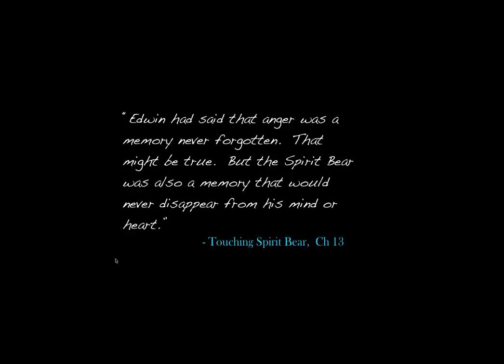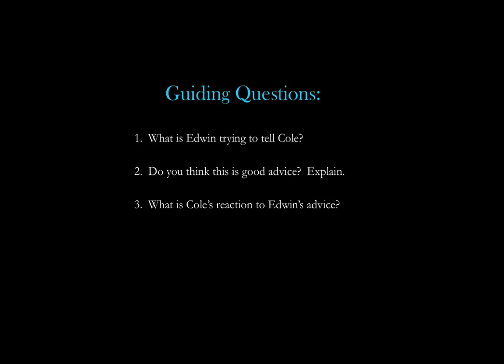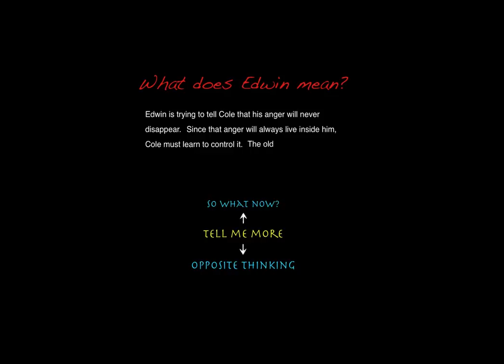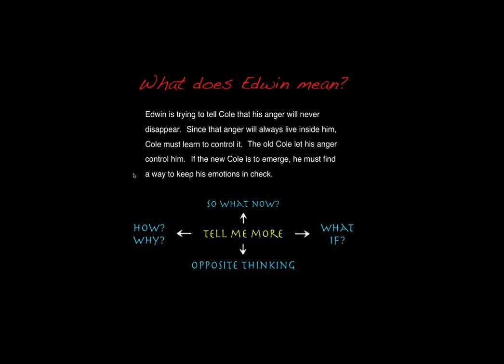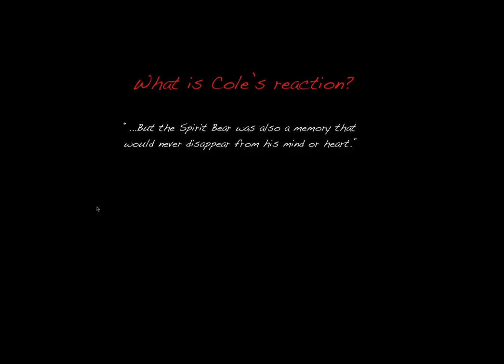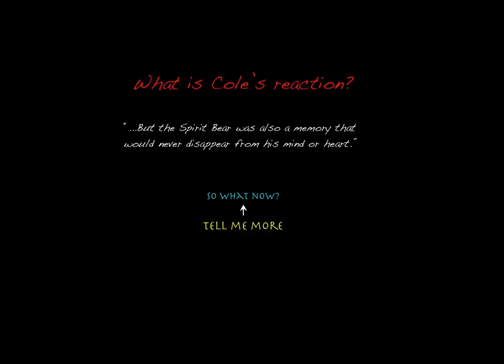Literary Response Writing - Adding Support and Depth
In this video we analyze a quote from the book Touching Spirit Bear by Ben Mikaelsen.  The focus is on how to ask questions that will allow writers to respond more thoughtfully to literature.